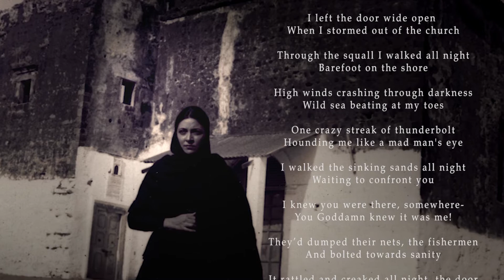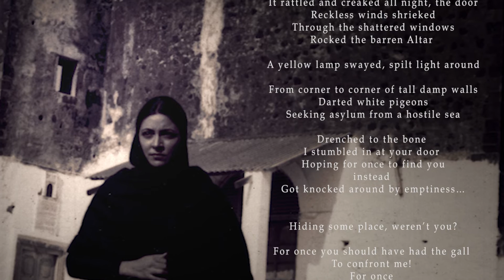CHURCH AT ERANGAL - II - Deepti Naval recites her poem from BLACK WIND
Suguna Ramanathan, Editor Mapin Lit, analyses Deepti’s poetry -

A distinct poetic sensibility and rhythm, emotion and images all coalesce here to achieve something quite beautiful. Life walks on the edge of a knife, tips over into the unspeakable, rises at sight of a flower, sinks again, rises again, walks on.

Black Wind extends the scene a little but the world outside is not very different from the madhouse in The Silent Scream. These poems constitute a direct and honest female voice speaking of suffering, madness and pain. They deal with broken relationships, abortions, lost chances, city riots, love, suicidal thoughts, friends from the film world now lost, and very occasionally, the possibility of beauty and joy.

The Silent Scream, comprising twenty-four poems, is the outcome of a stay as an observer in the mental ward of a hospital, and evokes powerfully the dread, freedom and horror of life within. We are made to see the life of those we call mad, something of what drove them mad, the cruel treatment they endure, the sense of being stifled, the experience of gang rape, re-enactments of lived horrors, and occasionally, a delirious freedom from masks.

These poems together offer a sustained view of the other side of life’s tapestry, sound a new note in Indian English poetry, one that startles the reader into attention.

Painting - Deepti Naval
Gfx & Edit - Gaurav Sharma
Sound & Music - Parivesh Singh

DEEPTI NAVAL – A SHORT PROFILE

Deepti Naval is an Indian film actor, director, writer, painter and photographer. A multi-faceted personality, her major contribution has been in the area of art cinema, winning critical acclaim for her ‘sensitive and close to life’ portrayals that emphasized the changing role of women in India. Both her parents being teachers, Deepti has been academically inclined.

EDUCATION
Deepti did her schooling at the Sacred Heart Convent, Amritsar, after which she migrated to the US with her family in the year 1971. A graduate from Hunter College of the City University of New York, Deepti acquired her Bachelor’s degree in Fine Arts studying Painting as her major subject and English and Psychology as minors. Her interest in a whole range of other subjects led her to study American Theater, Photography, and Astronomy. Inspired by her father, who was a professor at the Lehman College, NY, Deepti believes in education as an ongoing process throughout life and has spent several winters in New York doing workshops in Creative Writing.

ACTOR
The first American-Indian girl to join Hindi films, Deepti made her debut in the year 1980 with the path-breaking film Ek Baar Phir, for which she won her first Best Actor award, and has since appeared in more than 90 films, including Chashm-e-Baddoor, Katha, Rang Birangi, Kisise Na Kehna, Saath Saath, Yeh Ishq Nahin Aasaan, Mirch Masala, Kamla, Ankahi, Andhi Gali, Mohan Joshi Haazir Ho, Main Zinda Hoon, Didi, Panchvati, Leela, Shakti, Firaaq, Memories in March, Listen Amaya, NH-10 and the much acclaimed and Oscar Nominated film Lion etc., carving a distinct niche for herself in the Indian Film Industry. Deepti was awarded Best Actor in several international film festivals for her roles in Leela, Firaaq, Memories in March and Listen Amaya, NH-10 etc. She also won Deepti Naval was recognized as the 2007 Tribute Honoree of the Indian Film Festival of Los Angeles.

DIRECTOR
She wrote and directed THODASA AASMAAN, a women-centric TV serial and produced a travel show THE PATH LESS TRAVELED. She won Best Screenplay at the NY Indian Film Festival for her directorial film, DO PAISE KI DHOOP CHAAR AANE KI BAARISH.

THEATRE
Deepti recently made her debut in theatre, with the poetic stage play, EK MULAQAAT where she plays the celebrated Punjabi writer Amrita Preetam alongwith Shekhar Suman who plays Sahir.

WRITER
As a writer, her collection of poems, LAMHA LAMHA was published in the year 1981. Her second book of poems was BLACK WIND And Other Poems published in 2004. THE MAD TIBETAN: Stories From Then and Now is her first collection of short stories published in 2011. THE RIVER & I is her next poetry collection under publication.

PAINTER
As a painter her knife work with oil on canvas is distinctly expressionistic – especially her landscapes, figures, self-portraits and sketches. She first showed her paintings at the Jehangir Art Gallery in a solo exhibition, called REFLECTIONS followed by several exhibits in India and abroad.

PHOTOGRAPHER
The still camera is another excuse for soul-searching time with herself. Deepti displayed her photography in the series called IN SEARCH OF ANOTHER SKY, ROAD BUILDERS and SHADES OF RED.
Apart from all her interests, Deepti is actively working to create awareness towards the mentally ill. For the education of the girl child she runs a charitable trust.

 A gypsy at heart, Deepti enjoys trekking in the remote mountains of Himachal and Ladakh.